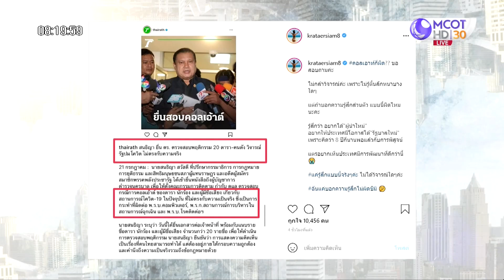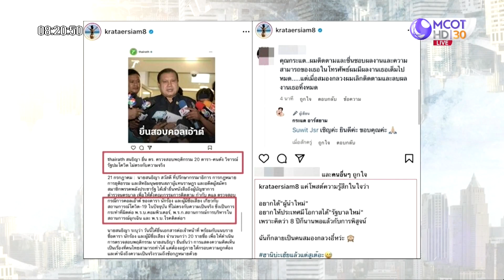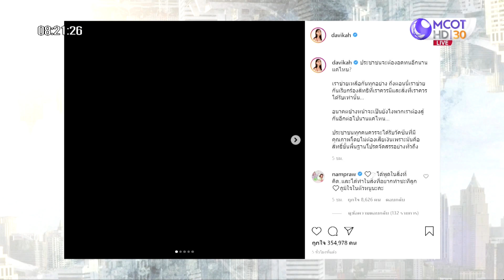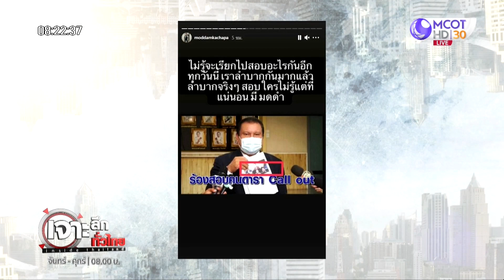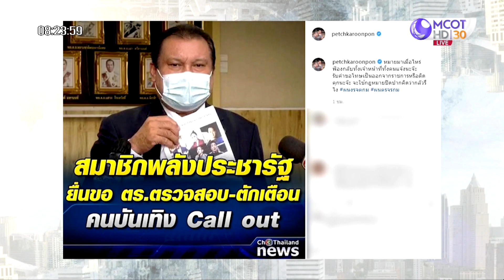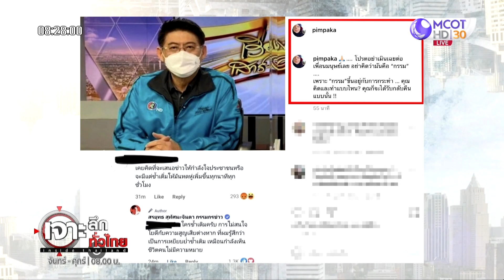ดารา Call Out ดาหน้าท้าจับ | เจาะลึกทั่วไทย | 22 ก.ค. 64